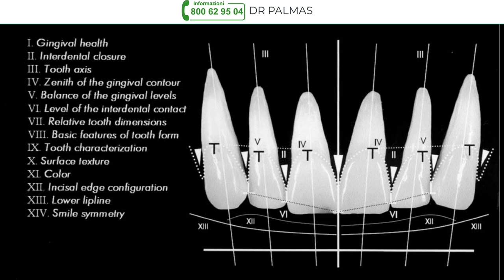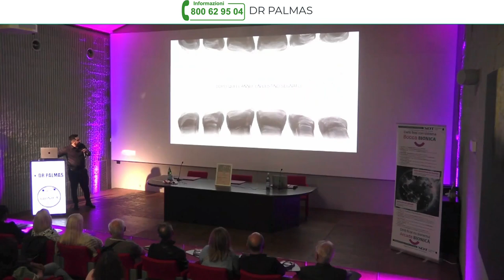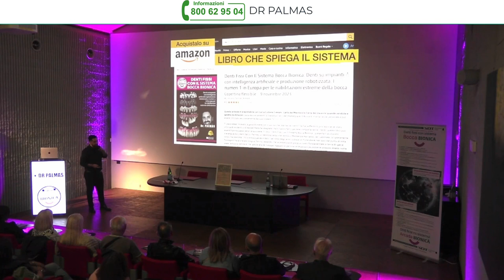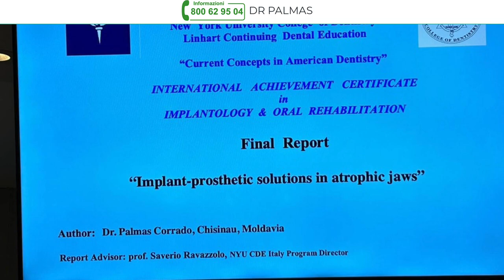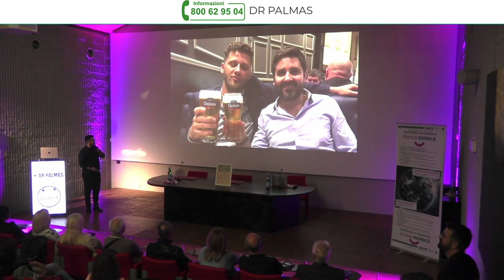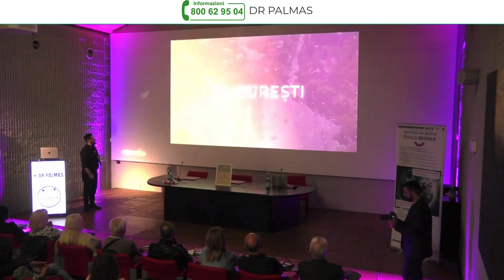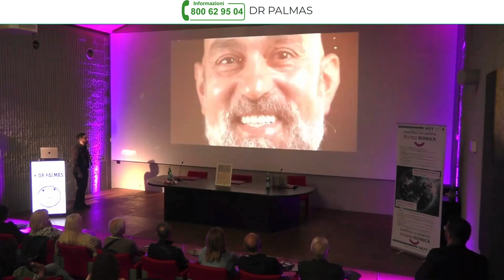Sorrisi Perfetti: Il Segreto del Dr. Palmas per Denti Fissi e Naturali - Sistema Bocca Bionica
Nel suo evento a Bergamo, il Dr. Palmas, pioniere del Sistema Bocca Bionica, condivide i segreti dietro la creazione di denti fissi dall’aspetto perfetto e naturale. Rivelando come ha iniziato il suo percorso influenzato dai migliori esperti internazionali come il Dr. Pascal Magne, il Dr. Palmas spiega come si possono ottenere sorrisi esteticamente piacevoli e bilanciati, grazie all’uso di algoritmi estetici codificati.

Il Sistema Bocca Bionica offre una soluzione per pazienti che hanno perso i denti, permettendo loro di riavere denti fissi su impianti, anche in casi di atrofia ossea. Questa tecnologia avanzata garantisce un risultato non solo funzionale ma anche bello da vedere, con materiali di alta qualità come lo zirconio. Segui il Dr. Palmas mentre descrive i dettagli del suo approccio innovativo che combina alta odontotecnica e precisione artigianale per restituire sorrisi perfetti a pazienti provenienti da tutto il mondo.

Per scoprire di più sul sistema Bocca Bionica qua oppure se vuoi parlare con un nostro consulente chiama il NUMERO VERDE